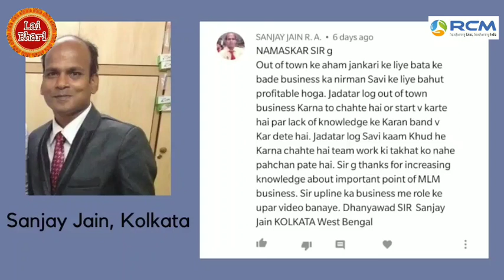MLM मे क्रोस लेग दुरके रिस्ते का सगा भाई होता है | Mukesh Kothari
दोस्तों आपको हमारे विडियो पंसद आ रहे है तो हमे कमेंट करके जरूर बताएं 👏

10% to 50% Discaunt All Rcm Direct Sellar
best network marketing books for beginners
Surendra Vast  Book Link
Apake Har Swal Ka  Jawab
robart kiyosaki book
mobile Redmi not 8
Mobile Vivo U10